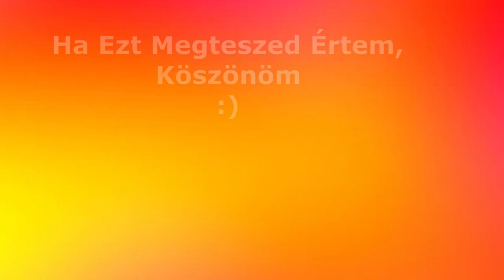NO TEAMING SHOWDOWN!! VÉGRE / Brawl Stars